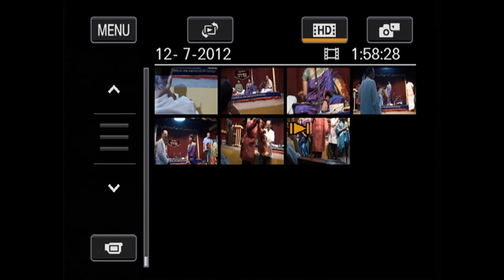SRI CHINGLEPUT RANGANATHAN MEMORIAL CONCERT, 2012 BY SMT PRARTHANA SAI NARASIMHAN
CHINGLEPUT RANGANATHAN MEMORIAL CONCERT AT RAGA SUDHA HALL, ON JULY 12TH 2012
VOCAL: SMT PRARTHANA SAI NARASIMHAN
VIOLIN:SRI M A KRISHNASWAMI
MRIDANGAM:SRI J VAIDYANATHAN
KHANJIRA: SRI ANIRUDH ATHREYA
TAMBURA : SMT VIJAYA